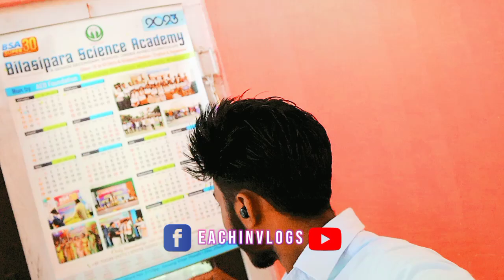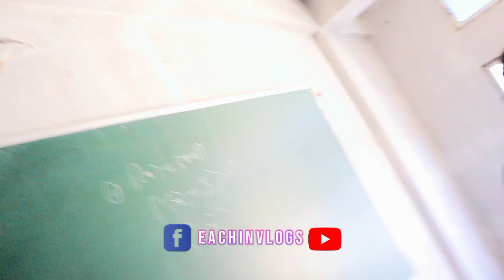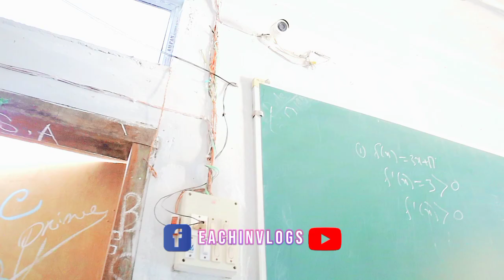School Vlogs | ফাতেহা দোৱাজ দোহম Vlogs | সবাই মিলে একটু আনন্দ কৰলাম 😍